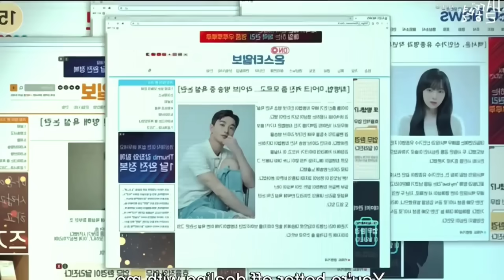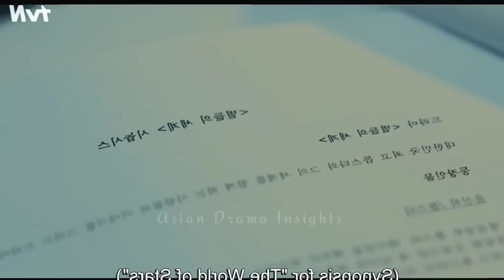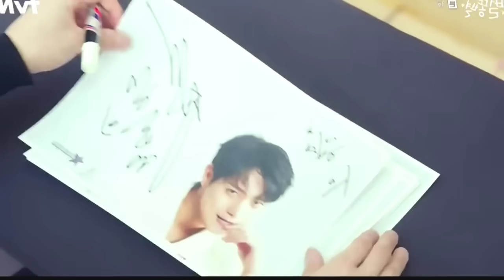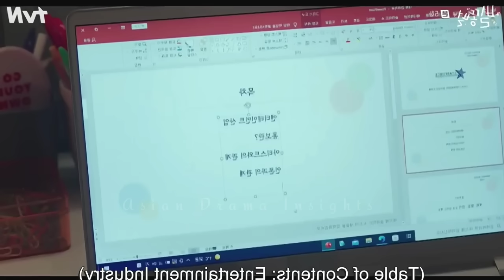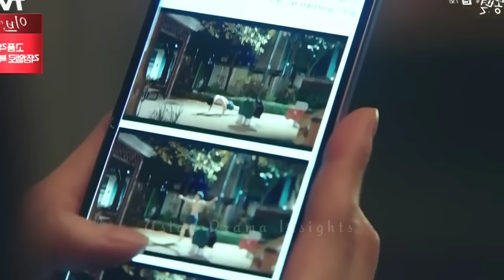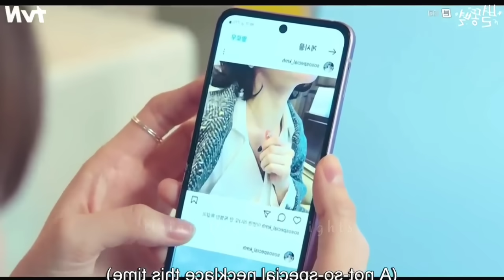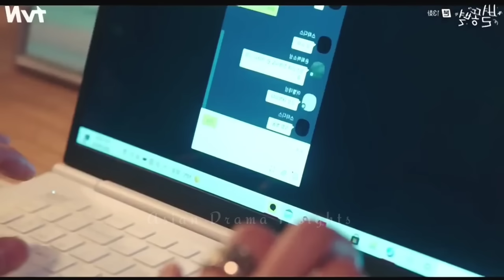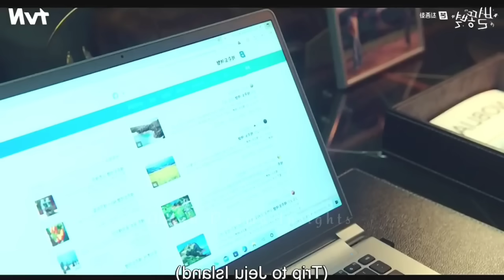Arrogant Charming Idol Always Bully his Manager but has a Secret Crush on Her... Full Movie in Hindi